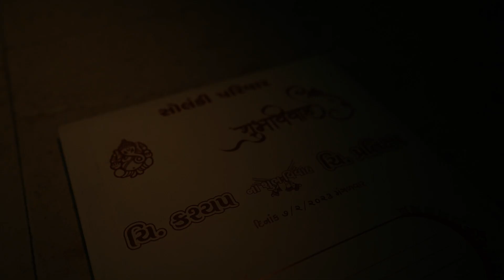Kashyap & Pratixa, Wedding Highlight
GK Photo Fashion
DSLR Photography, HD & 4k Video Shoot, Candid Photography, Cinematography Videos Capturing, Wedding & Pre Wedding Photo Shoot, Stage Program, Live Program, etc.